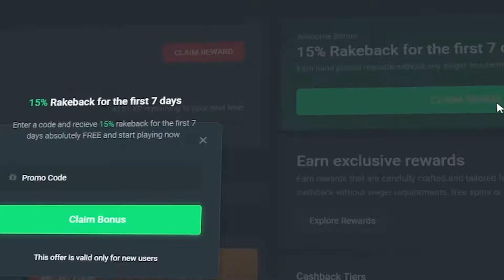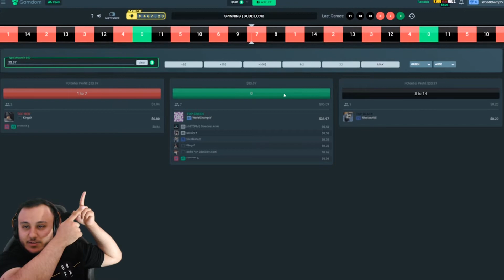My Most Insane Session of MONEY TRAIN 2 (printing)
Today We did Money Train 2 Bonus buys and it printed. One of my most insane sessions on Money Train 2 it went crazy! Hope you all Enjoy and thank you for all the support!

USE CODE: WorldChamp

Shout out to Lo-Key for making an outro Song Check him out on Spotify and Apple music